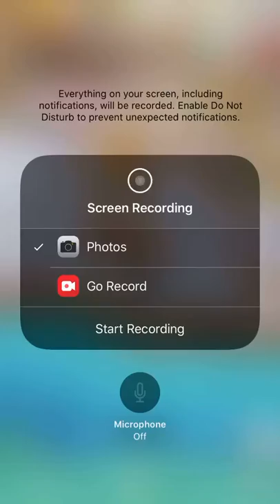Trying to catch a Pond Smelt in ACPC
It wasn’t even a rare fish